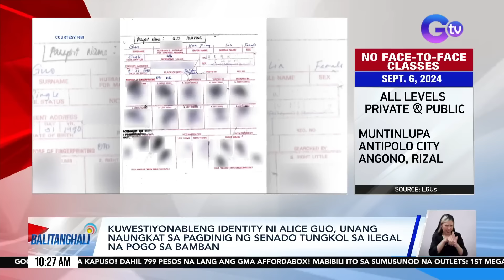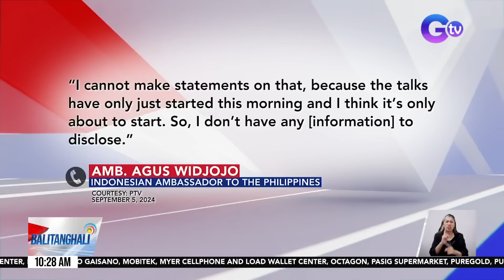Kinuwestiyong identity ni Alice Guo, unang naungkat sa pagdinig ng Senado... | Balitanghali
Kinuwestiyong identity ni Alice Guo, unang naungkat sa pagdinig ng Senado tungkol sa ilegal na POGO sa Bamban